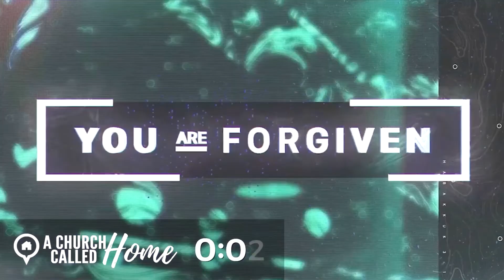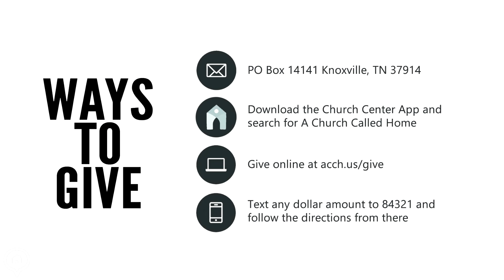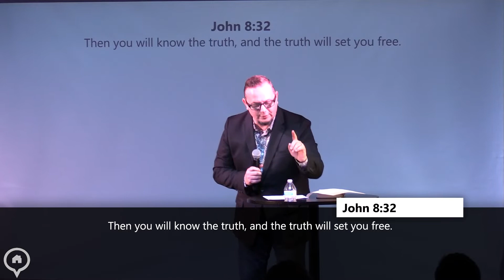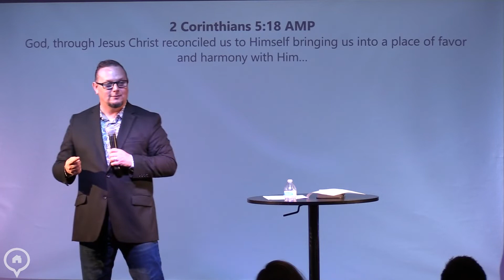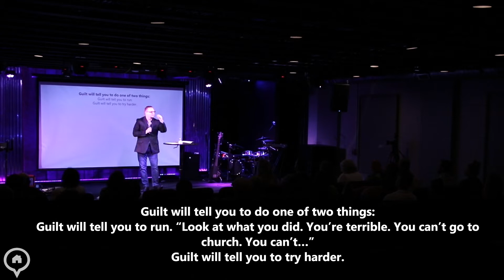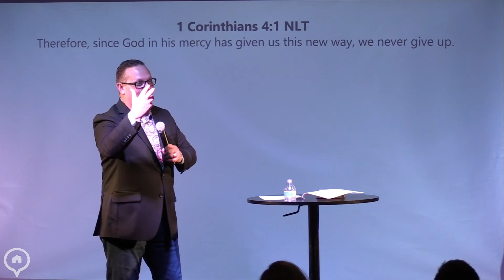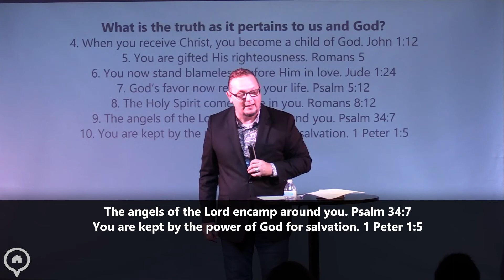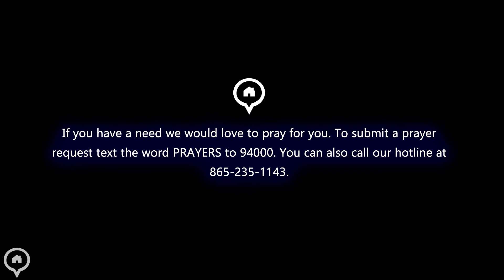Making A New Start | 01-10-2021 | Pastor Jason Creech